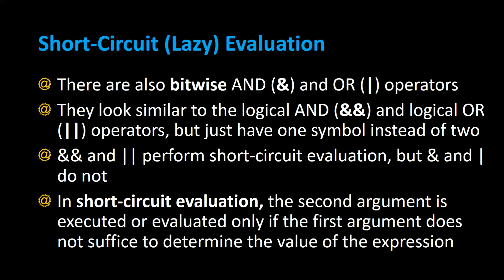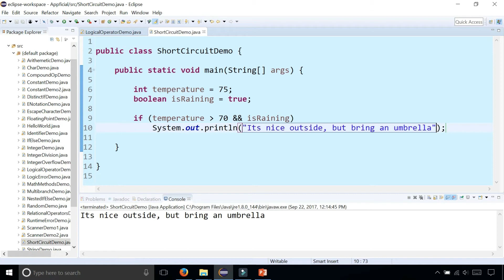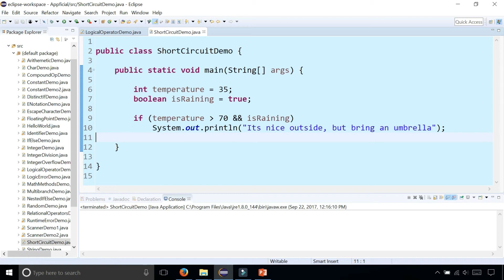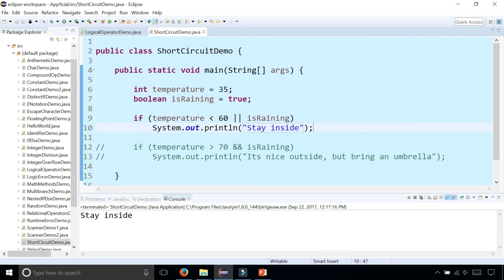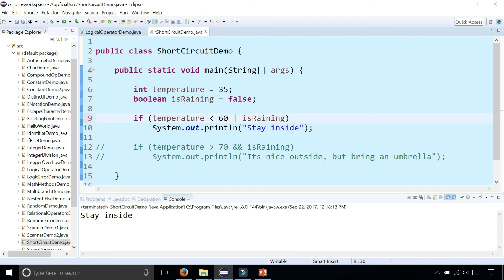Java Short Circuit Evaluation - Lazy Evaluation using Bitwise AND and OR - Learn Java- Appficial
There are also bitwise AND (&) and OR (|) operators. They look similar to the logical AND (&&) and logical OR (||) operators, but just have one symbol instead of two && and || perform short-circuit evaluation, but & and | do not.

In short-circuit evaluation, the second argument is executed or evaluated only if the first argument does not suffice to determine the value of the expression.